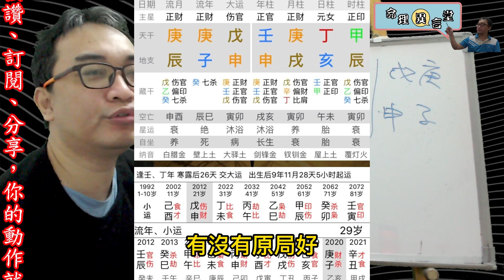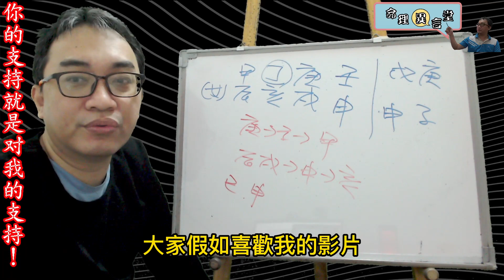【五行派八字】八字案例─原局好，大運不行？(可开字幕，简体 )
八字案例─原局好，大運不行？

這個八字是不是原局可以，但是大運不行啊？

其實我們看到這八字其實各方面都是不錯的，天干的部分是連續相生的，地支也是一樣的情況。

但問題就是出在流年了，因為他提問的時間就是在子年，而流年走什麼本身就是那一方面要注意，而子就是他的官運，前一年危亥也是一樣官運。
只要過子年之後，其實這官運的問題就可以解決了。

【推荐影片】

服務項目(先預約)
3.八字批命(流年)3600、取名3600、勘宅12000、姓名鑒定500
4.Line：s12860990、微信：s12860990
7.服務地點：高雄市大社區萬金路82-7號(楠梓火車站前的旗楠路一路直走便可看見萬金路)